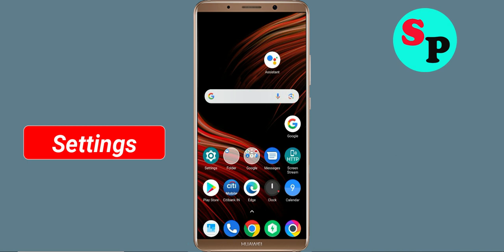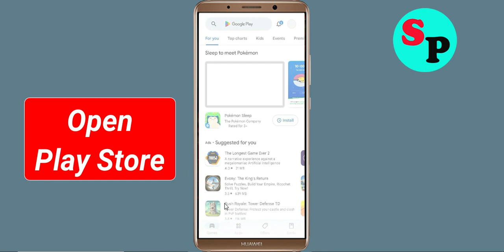Fix Smolsies 2 App Keeps Crashing Problem Solved in Android - Smolsies 2 App Crash Error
How To Fix Smolsies 2 App Keeps Crashing Problem Solved in Android - Smolsies 2 App Crash Error

Hello Friends today, In this video tutorial i will show you how to fix How To Fix Smolsies 2 App Smolsies 2 App, Fix Smolsies 2 App Retry Problem Problem Android & Ios - Smolsies 2 App Crash Issue. If you are facing same problem in your android mobile phone then it will help you to get rid of this problem.